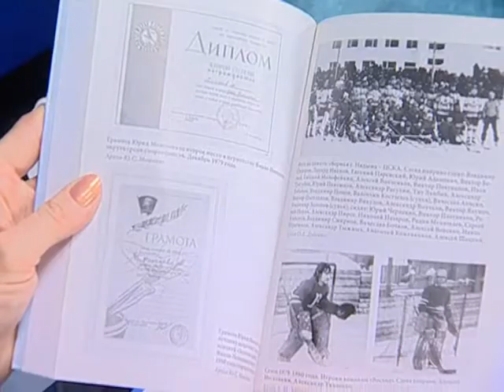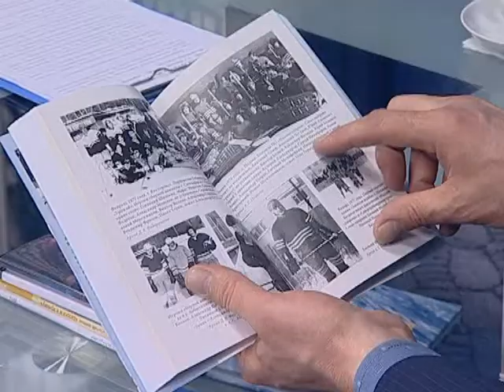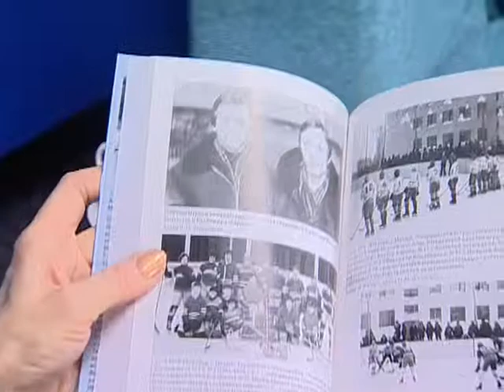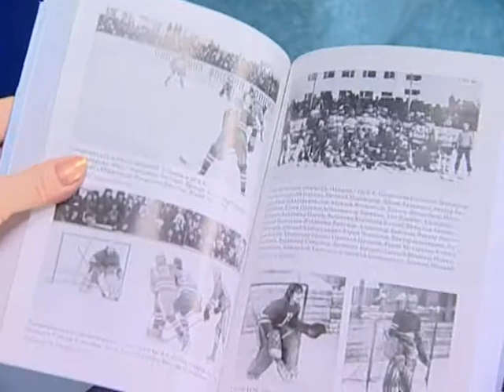Вехи истории Виктор Белый WM portal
Программа из цикла ВЕХИ ИСТОРИИ